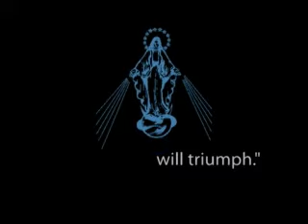Defend Life Pt 2/2- Dr. Miravalle: Mcast124b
Dr. Mark Miravalle underscores the importance of defending life in this culture of death of ours. He points out that covering up mass slaughter of abortion under the veil of our sophisticated, high-tech,  medical system does not make it any less barbaric. In fact, our leadership position in the world only makes us all the more culpable.
 Ave Maria!